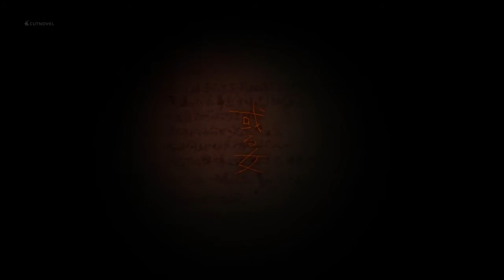Arishima Takeo "A certain woman" Ryo Katanosaka CUTNOVEL English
A writeran author  ：　Arishima Takeo/有島武郎
Title ： A certain woman /或る女
A movie director ： Ryo Katanosaka/片野坂亮

この作品は小説『或る女』を題材に制作したものです。
設定や人物像など、シナリオを現代に置き換え映像化しました。
原作の終盤で主人公の早月葉子はある決断をします。
それは今まで彼女が人生を捧げたものとの決別を意味しており、
夢も希望もその全てが儚く散った瞬間でした。
原作では、そのすぐ後に葉子がどういった行動をとったなどの描写はないのですが、私はそのシーンこそ映像化する価値のある瞬間なのではないかと思い、私なりの切り口で現代に生きる早月葉子を描きました。

出演者：小澤 香織　中村 健児　中村 勇仁　中村 みずき　中村 友唯

Cutnovels are a 1 minute promotion video that introduces novels.
We believe, by visualizing novels, people can instantly dive into the story and will serve as a catalyst to interest people to read.
Would you like to join us by making a cutnovel of your favorite story?
It's a chance to trigger people from all over the world to read a book you highly recommend, and it's defiantly a chance to inspire people you're your production.

The Cutnovel team has a competition running throughout the year, waiting for your original cutnovel!

*We only accept cutnovels of books that have expired copyrights or books that are in the public domain. For more information please click here.